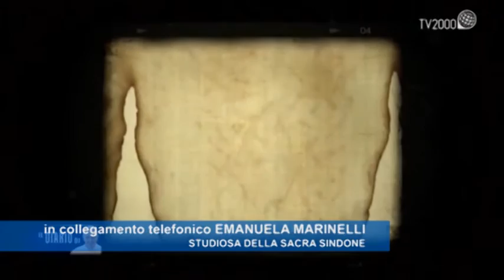I segreti della sacra sindone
All'Aquila sabato 24, con Emanuela Marinelli una delle maggiori esperti internazionali del noto sudario, si svolgerà una giornata di studi e divulgazione